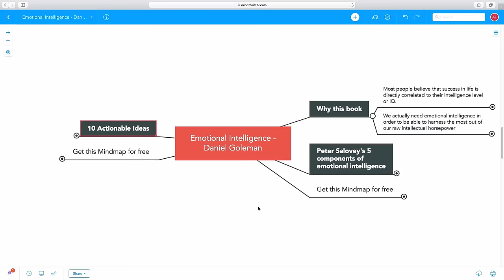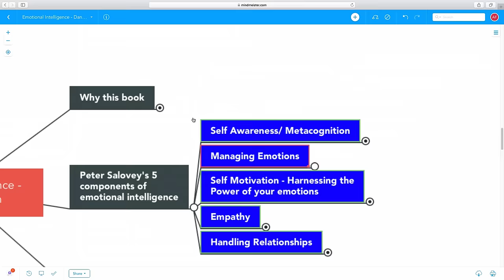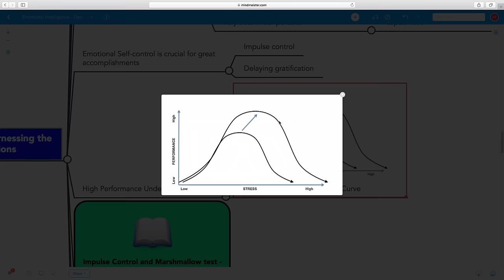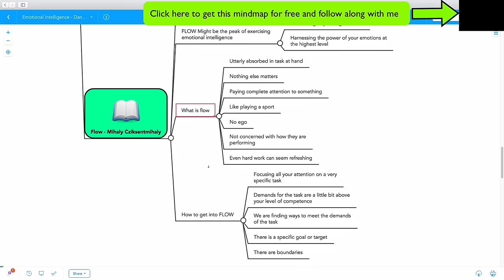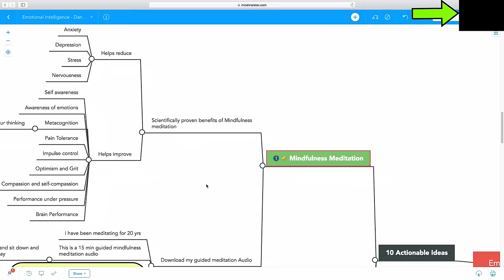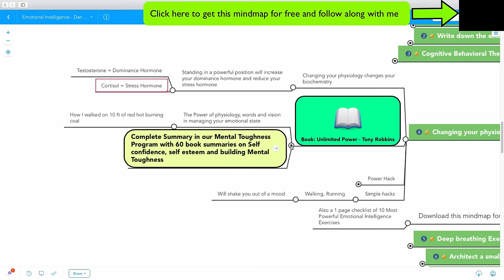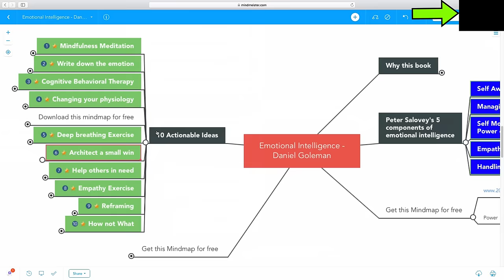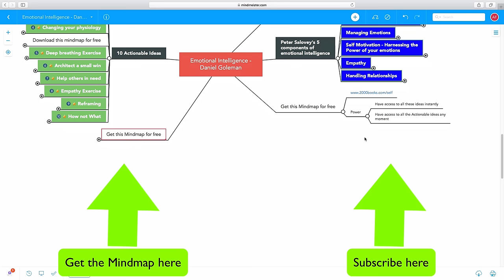Emotional intelligence - 10 Ways to build Emotional Intelligence by Daniel Goleman